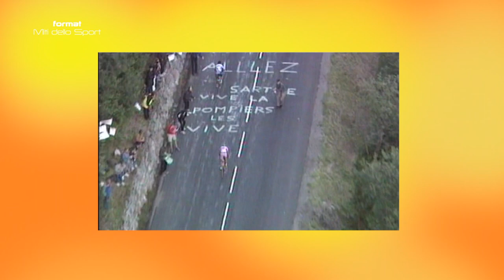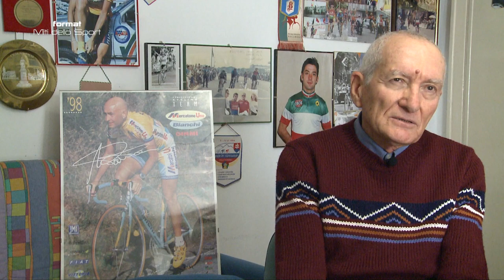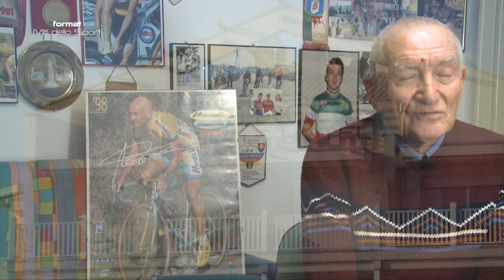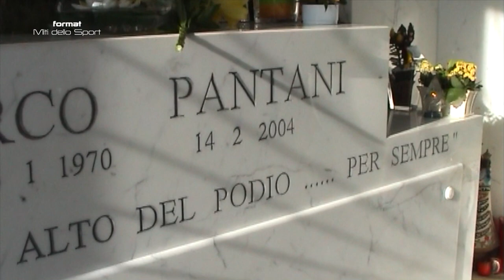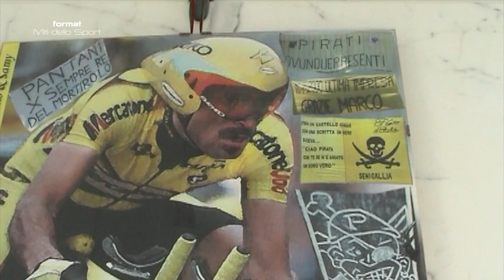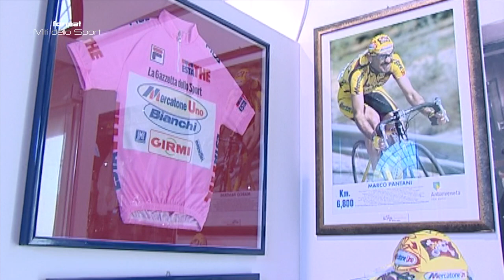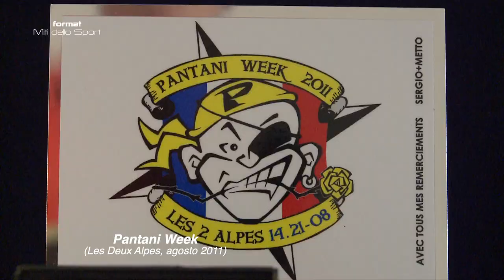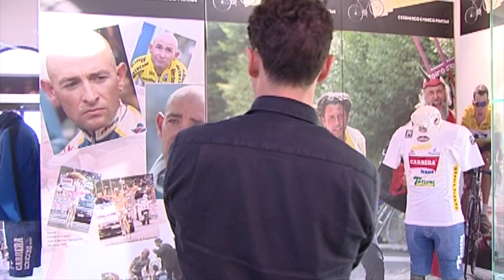FORMAT - "Marco Pantani, Gloria e Disperazione" - 4° ultima puntata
Di Hervé Bricca